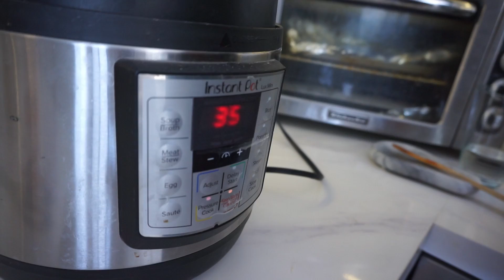Last Pool Days of Summer! | Cooking Filipino Beef Stew | Rainy Season is Coming in the Philippines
Hi all! We are beautifully settled in the Philippines now and wanted to document the high and lows, tricks and tips of our life as reluctant youngish retirees. Hope you're able to pick up a thing or two while watching the videos or just be generally curious and entertained.